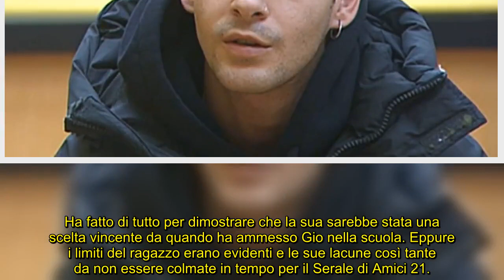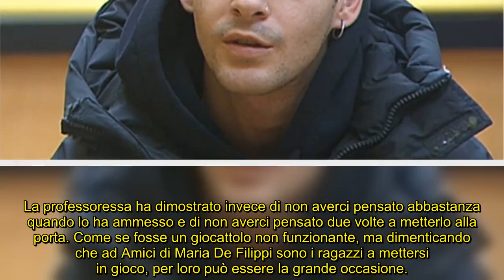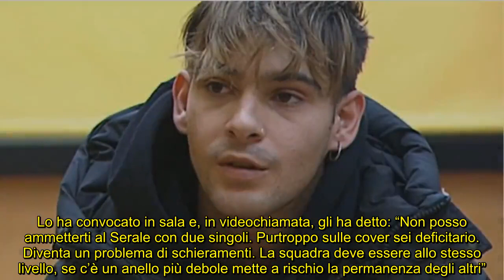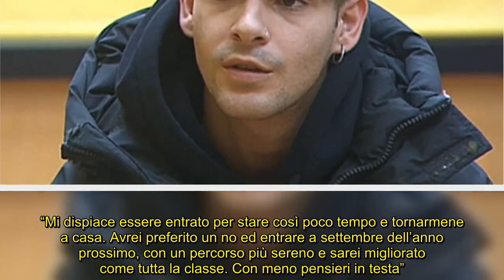Amici, Gio Montana eliminato e poi salvato disastro Pettinelli, lui protesta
L’allievo è arrivato da poche settimane nella scuola grazie ai suoi inediti, ma chi credeva in lui lo ha scaricato a pochi giorni dal Serale